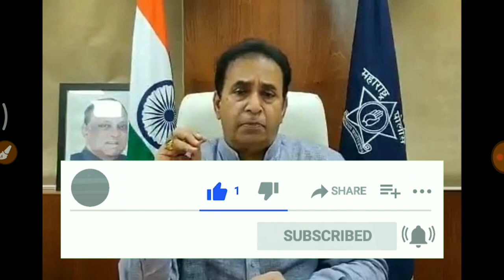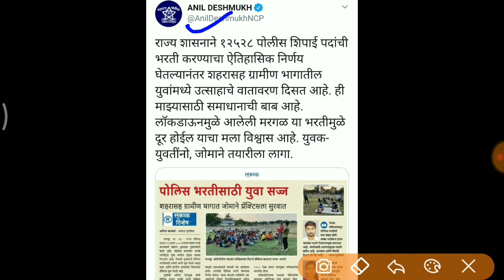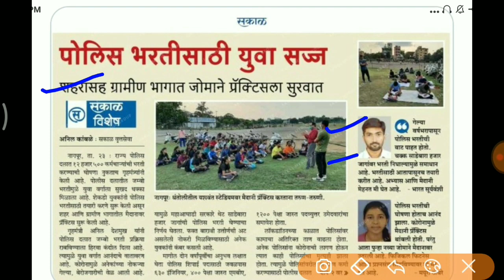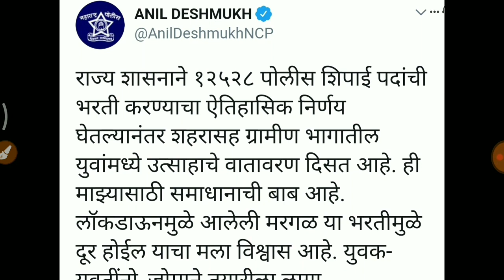पोलीस भरतीच्या आता तयारीला लागा- अनिल देशमुख/ Police bharti new update / Latest update Police bharti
Police bharti सर्व व्हिडियो एका क्लिक मध्ये इथे बघा -

नमस्कार मित्रांनो या विडियो मध्ये पोलीस भरती विषयी नविन अपडेट आलेली आहे. त्याबद्दल माहिती दिली आहे.

police bharti new 2020
msf bharti date 2020
police bharti 10000 post new bharti
police bharti udhav thakare news
police bharti Anil deshmukh news
police bharti ajit pawar news
police bharti question pepar
police bharti in India
police in maharashatra
srpf bharti 2020 date

🙏🙏🙏🙏🙏धन्यवाद🙏🙏🙏🙏🙏🙏